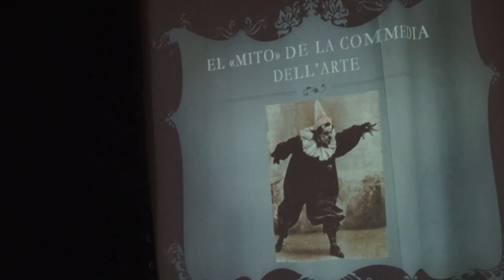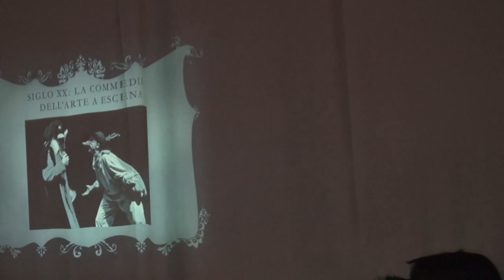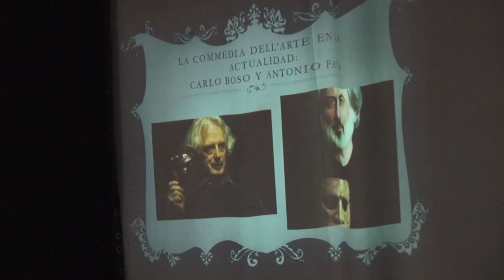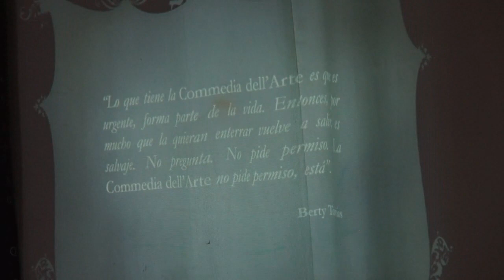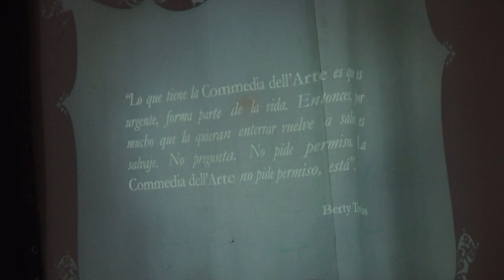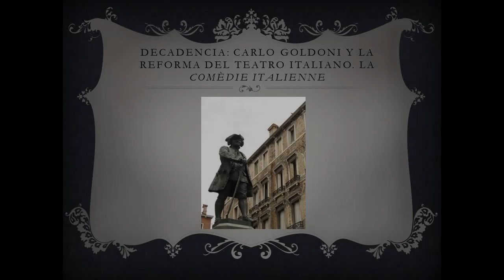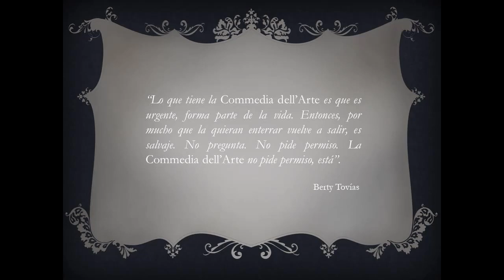La Commedia dell'Arte y su vigencia contemporánea en lo popular. - Nando Llera.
Lección inaugural del curso 2019/2020 de la Licenciatura en Artes Escénicas de la Universidad Pedagógica Nacional. Bogotá, 30 de agosto de 2019.
En esta charla hago un repaso histórico a los momentos más fundamentales de la Commedia dell'Arte, desde su origen hasta la época actual. Bonitas y divertidas anécdotas que espero ilustren y ayuden a comprender mejor la historia del teatro occidental.